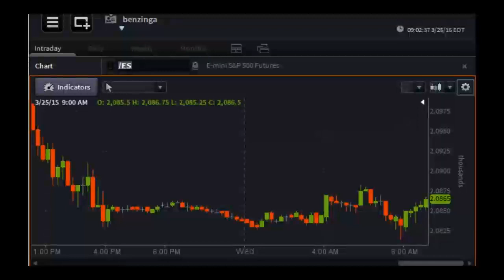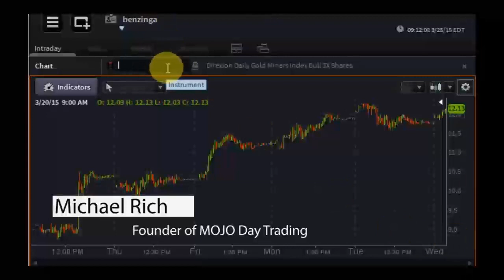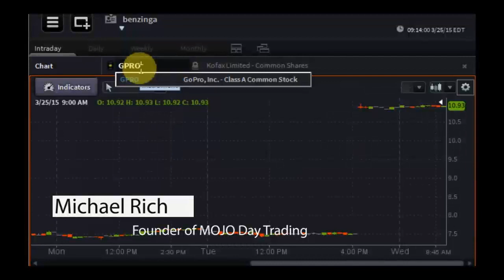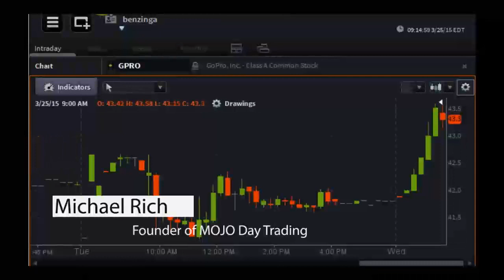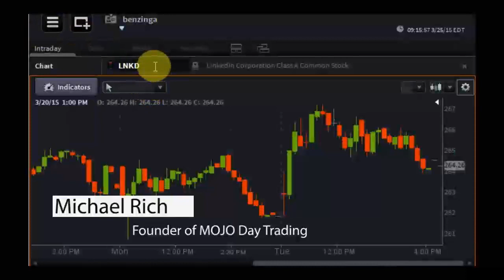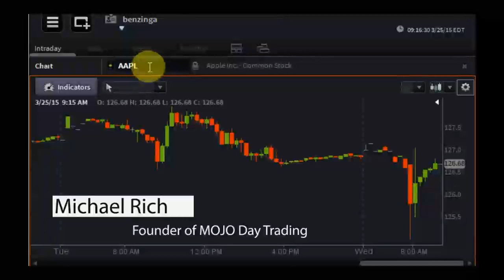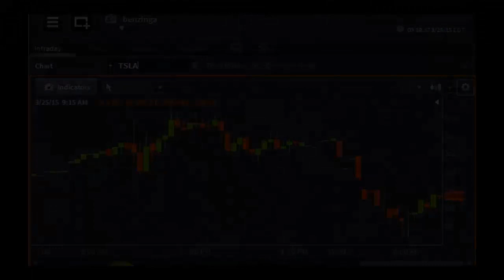Michael Rich, Founder of MOJO Day Trading - PreMarket Prep for March 25, 2015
MOJO Day Trading offers a Live Day Trading Room for Day Traders and The Swing Trade Newsletter for Swing Traders. During the last 15 years, ProTrader Mike has spent endless hours and money developing the MOJO system of trading. In 2012, ProTrader Mike decided to officially launch the mojodaytrading.com website. It's the desire to help other day traders increase their chances of becoming a successful day trader that has compelled ProTrader Mike to start coaching other day traders and do it the right way with integrity, professionalism and comfortable trading environment.
In the MOJO Live Day Trading Room, ProTrader Mike emphasizes discipline and the patience to wait for the Highest Probability trade set ups, the day trades that have been practiced and perfected for years.